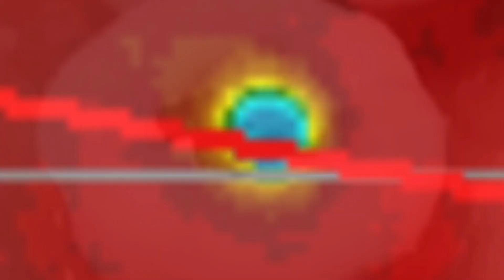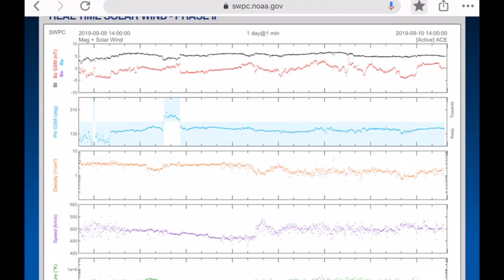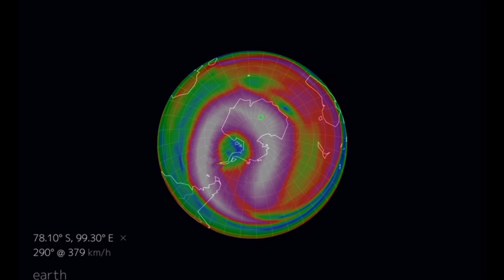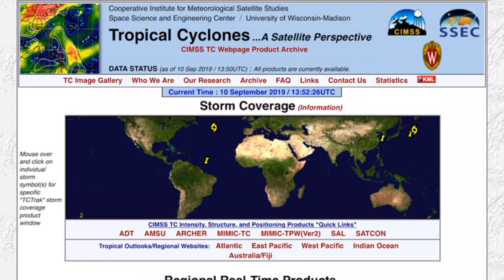Global Weather / Earthquakes / Southern Polar Vortex Split! / September 10 2019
- September 10 2019
-    Many Earthquakes Ridgecrest, California straight up into Nevada with a 4.7 magnitude earthquake.  Venezuela as well with a 5.7 Magnitude Earthquake.
-   South Pole Vortex has split in two!